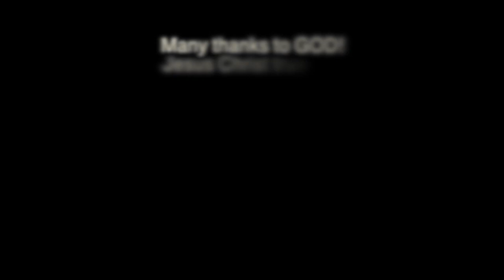137 Salspa @ Bearfoot studio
original composition 137
tribute song to our comrade Michael Salamera